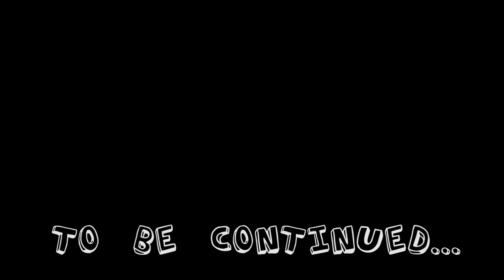AREA SANREMO: IL DIARIO!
La nostra inviata Alessia Gemma si è infiltrata nell'Accademia di spettacolo di Area Sanremo, diretta da Mauro Pagani, per raccontarci da vicinissimo come funziona il concorso per fare Sanremo, e ora anche per vincere la borsa di studio offerta da Fondazione Smemoranda. In pratica tutti i giovani iscritti seguiranno delle lezioni e si esibiranno da lunedì 19 ottobre davanti alla commissione selezionatrice. I 40 finalisti presenteranno nuovamente la loro performance davanti alla commissione (a cui si aggiungerà per questa seconda valutazione anche Mauro Pagani) il 5 e 6 novembre: tra loro verranno scelti 8 artisti tra i quali la commissione RAI decreterà i 2 partecipanti al Festival.
Insomma, questo è solo l'inizio...
Segui la diretta Twitter con le lezioni dell'accademia su @Smemoofficial e sul canale you tube di Smemo!